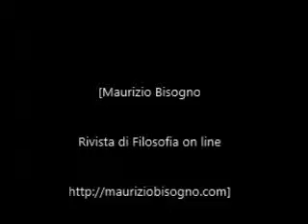Scetticismo e Terapia Cognitivo Comportamentale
Vi mostro come lo scetticismo di Enesidemo di Cnosso con i suoi dieci tropoi famosi fonda la tecnica terapeutica nota con il nome di TCC (in inglese: CBT Cognitive Behavioural Therapy)